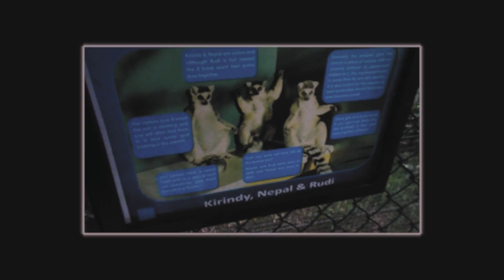BEGGAR, LOONEY GLOOMERS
Beggar by Looney Gloomers
Written, filmed and directed by Jacob Utzon Krefeld
Starring: Adam Biggs and Jacob Utzon Krefeld